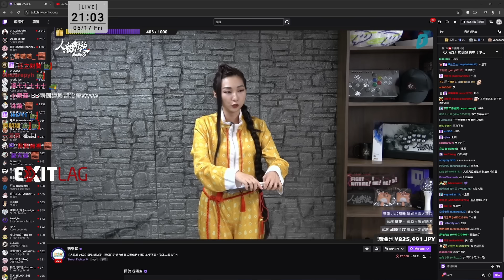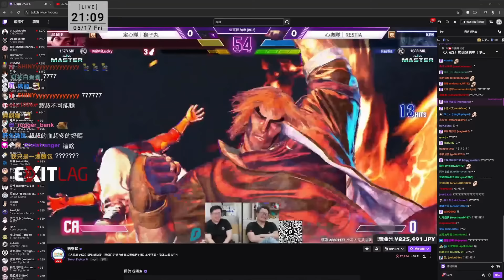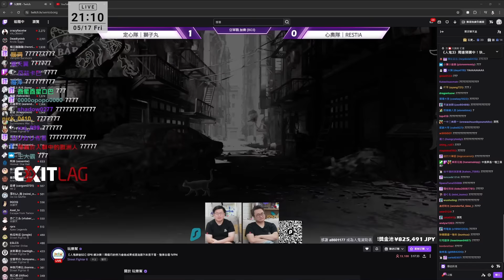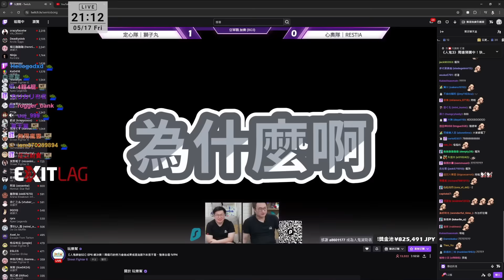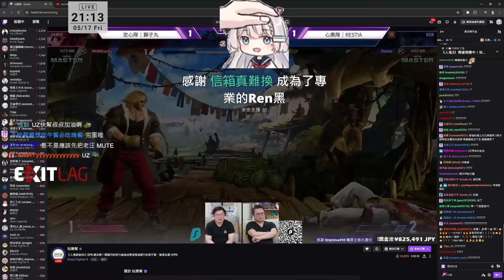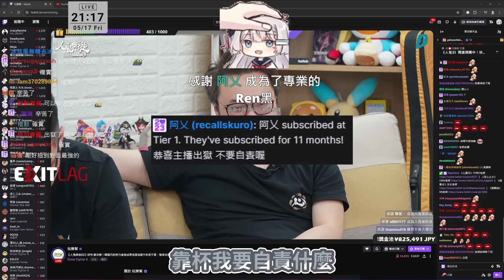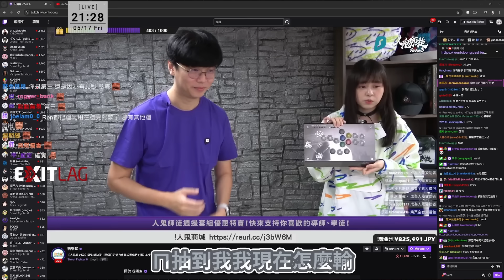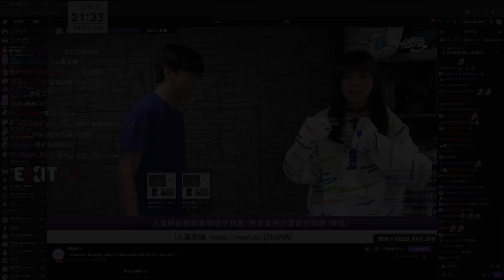【REN精華】人鬼決賽 我竟然是憨兒製造機！？ - 05/17 SF6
追隨我的最新動態！

本片由「Jeffery」剪輯完成